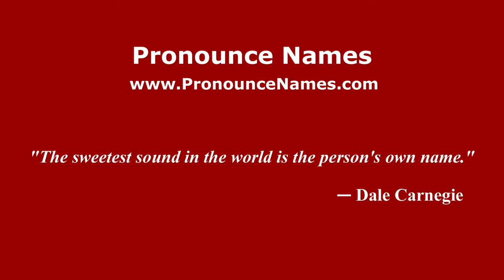How to pronounce Giuseppe Porelli (Italian/Italy) - PronounceNames.com